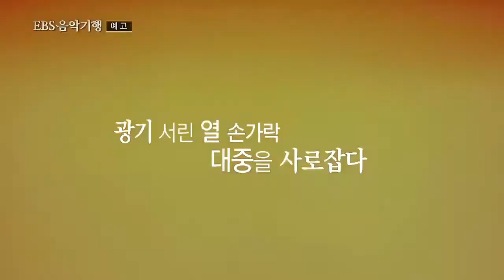EBS음악기행 3부 슈퍼스타의 탄생, 낭만을 연주하다 - 파가니니 · 리스트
3부 슈퍼스타의 탄생, 낭만을 연주하다 - 파가니니 · 리스트
 (11월 17일 월 저녁 7시 50분)

악마의 기교인가? 신이 내린 재능인가?
화려한 테크닉으로 유럽을 평정한 두 음악가, 파가니니와 리스트. 그들의 높은 인기는 갖가지 스캔들과 루머를 낳으며 바이올린과 피아노에 새로운 역사를 남기는데... 파가니니와 리스트가 등장하기 이전에는 전혀 볼 수 없었던 연주! 그들의 연주는 악마의 기교일까? 신이 내린 재능일까?